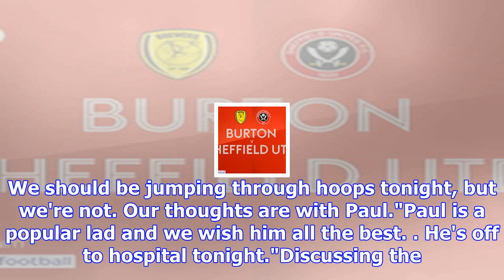Sheffield united boss chris wilder says paul coutts appeared to suffer broken leg in win over burton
Last Updated: 18/11/17 12:01am Sheffield United midfielder Paul Coutts sustained a broken leg in thi...